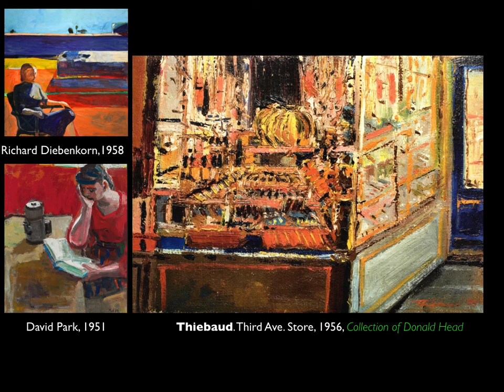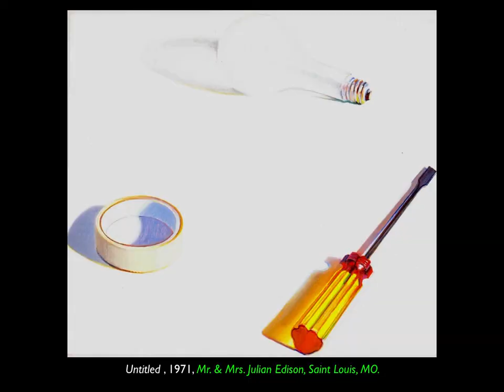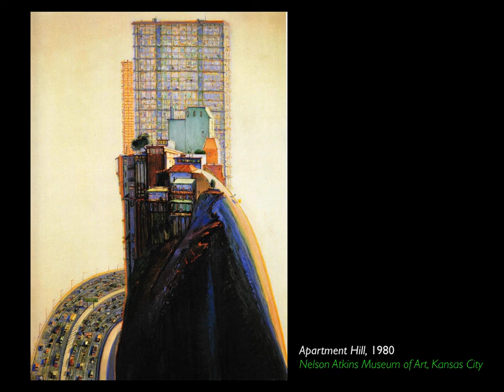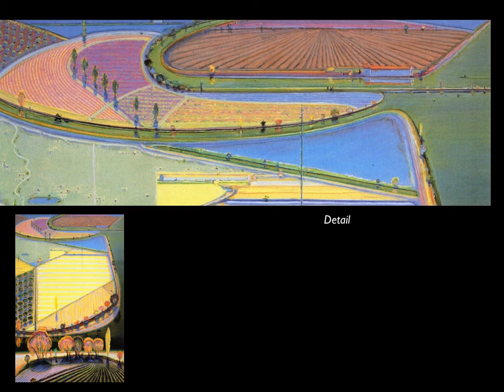Thiebaud slide show